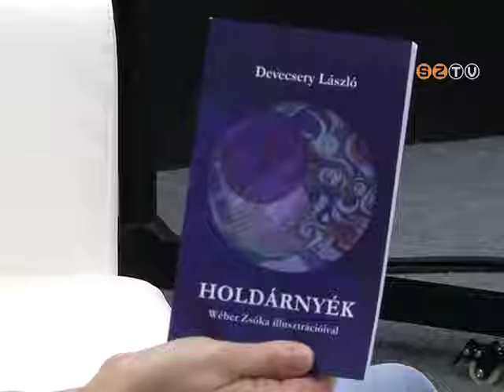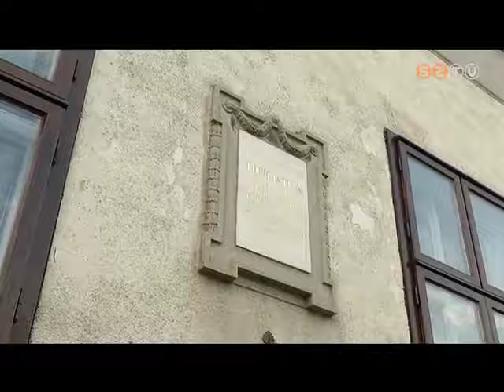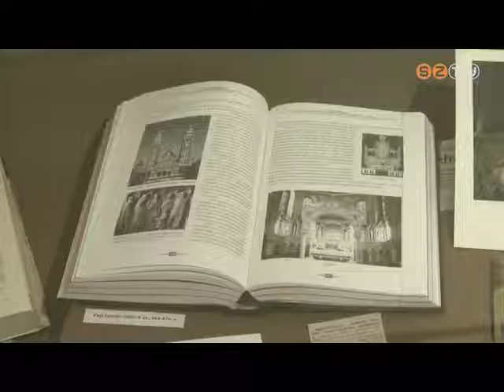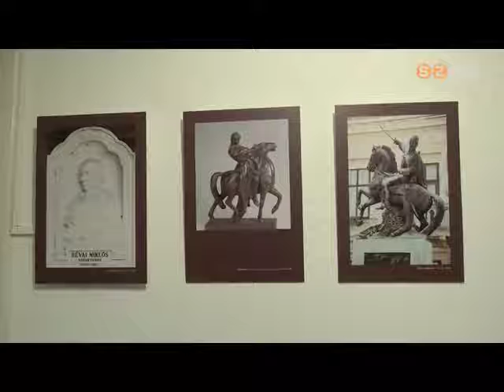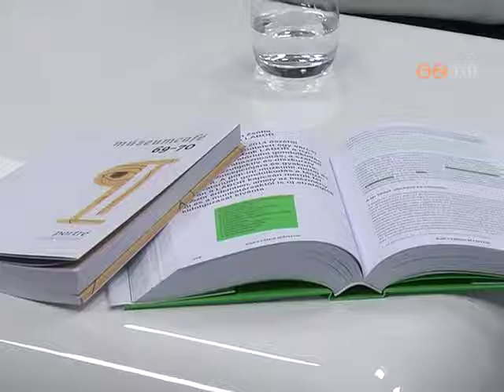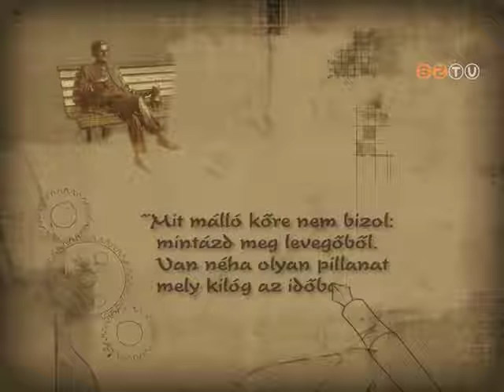Műhely - 2019. március 26.